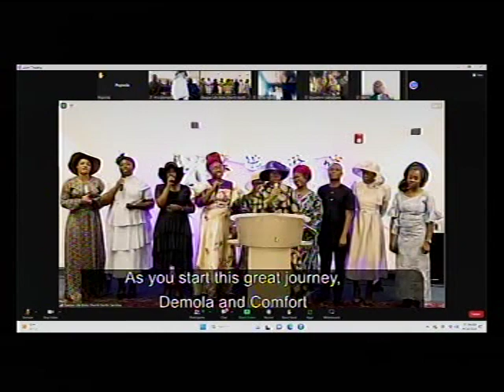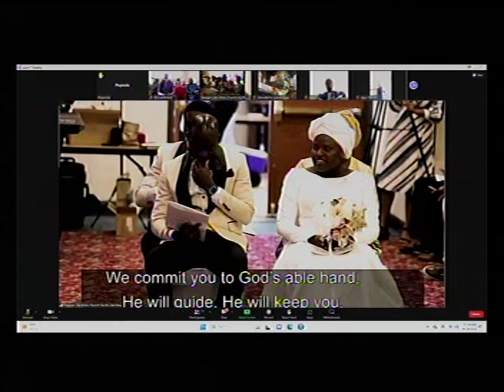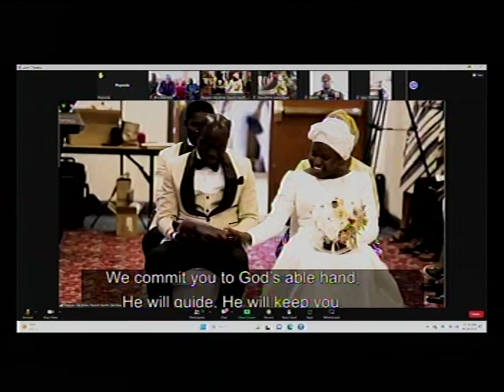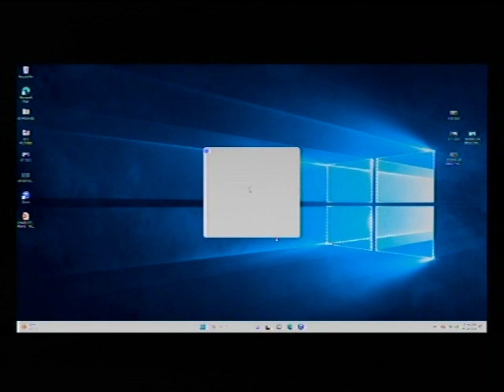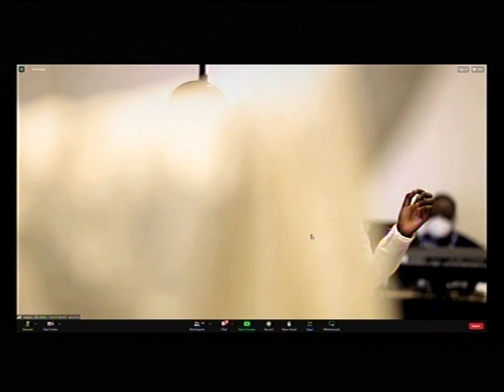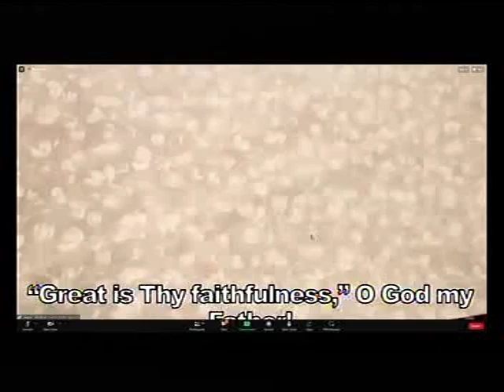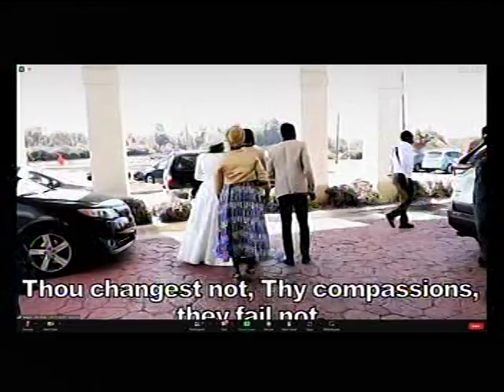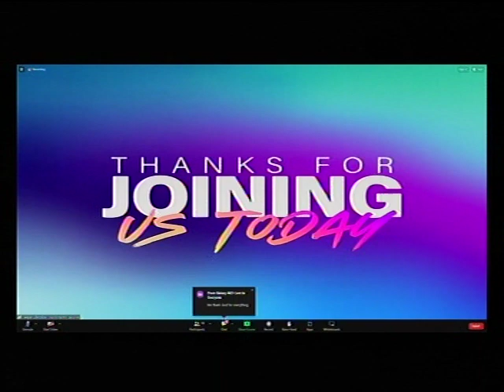COMFORT AND SIKIRU (1)